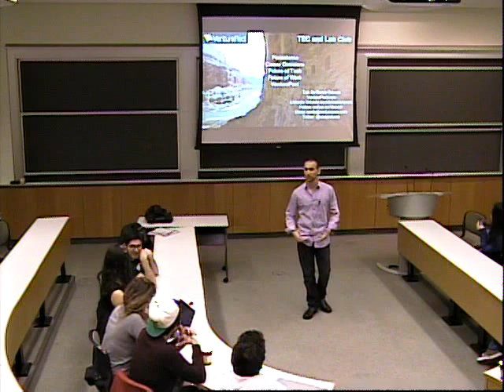VenturePact Cofounder Randy Rayess at Wharton / UPenn Technology Entrepreneurship Club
Randy discusses the importance of persistence in startups, career decisions, the future of technology, the future of work

He provides some unique insights into being an entrepreneur, screening and managing remote teams, outsourced software development and some new technologies including - Internet of Things, 3D Printing, Machine Learning, Decentralized Computing including bitcoin, Drones, Robotics and Artificial Intelligence etc. Randy argues that developers and programmers will work remotely in the future.

Please find a link here to the article he mentions about career decisions